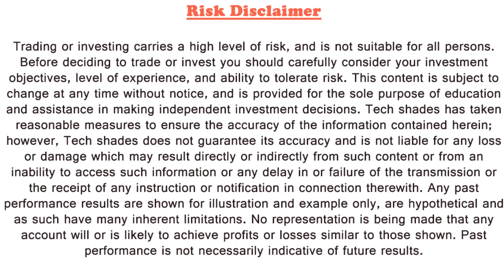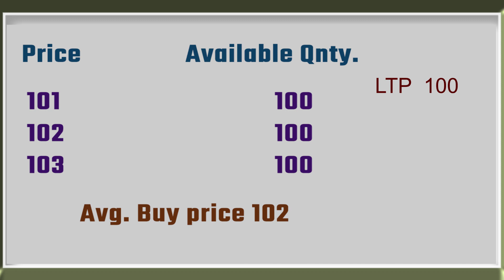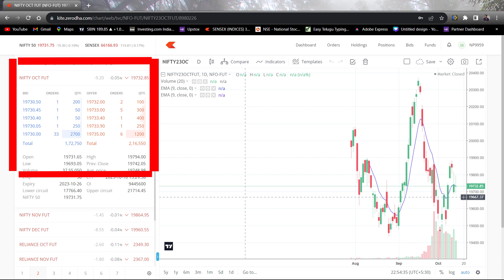మీరు Stocks/ F&O లో Buy/ Sell Orders పెట్టినప్పుడు ఇది గమనించారా ? | Market Depth ఎలా ఉపయోగపడుతుంది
Upper circuit & Lower Circuit అంటే ఏమిటి ?